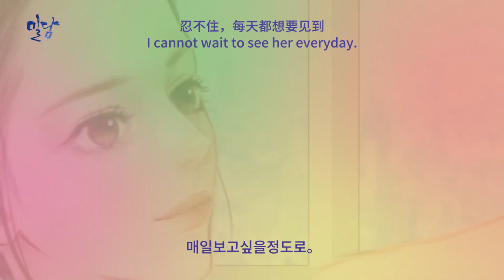Teaser1 ❤YogaSurprise | [요가를 하랬더니] ♥Romantic Audio Drama ♥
Yoga Surprise

A modern love story, all starts with an awkward incident between two long time friends...when your natural reaction becomes something more...

원작 : 홍단아
낭독 : 강호철 x 여성우에 송하림
일러스트 : 올립
제작 : 스튜디오 엘론

炎炎夏日怎么可以只有阳光没有恋爱️‍
𝐌𝐢𝐥𝐝𝐚𝐦 𝐱 𝐏𝐞𝐚𝐜𝐡𝐲 𝐏𝐞𝐚𝐜𝐡 𝐏𝐥𝐚𝐧𝐞𝐭
️Studio Elon「韩国蜜谈」登陆桃普勒星球🍑
这个七月和我们一起耳朵甜蜜吧💕